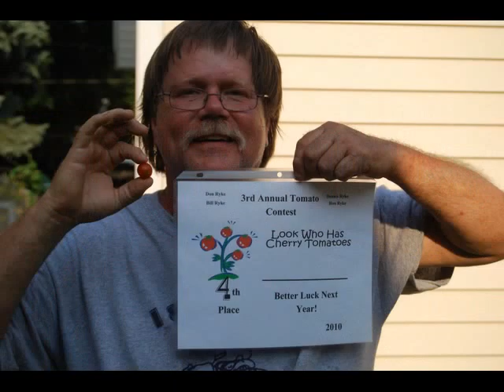Tomato Contest 2010